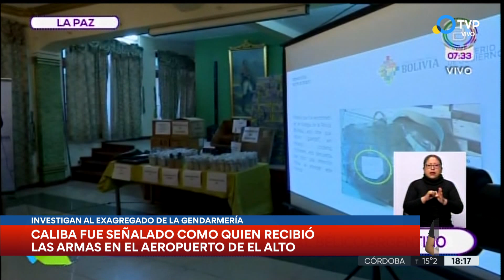Armas a Bolivia: imputaron a un gendarme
Se trata del comandante Adolfo Héctor Caliba considerado como quien coordinó con la policía boliviana el envío de elementos represivos durante los días en los que se produjo el golpe de Estado contra Evo Morales. El gendarme solicitó que su cuerpo colabore con "la provisión de agentes químicos contra disturbios".